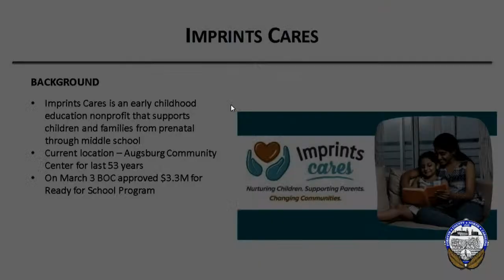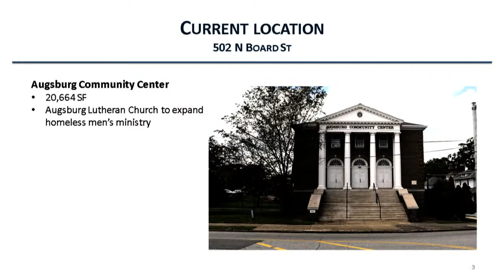Board of Commissioners Briefing - Jul 07 2022